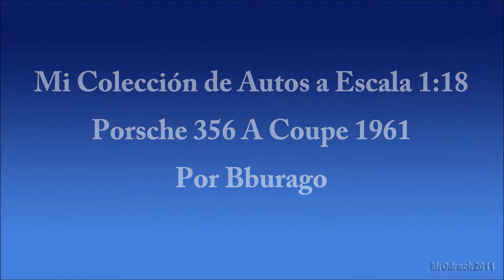1961 Porsche 356 A Coupe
Diecast 1:18 By Bburago